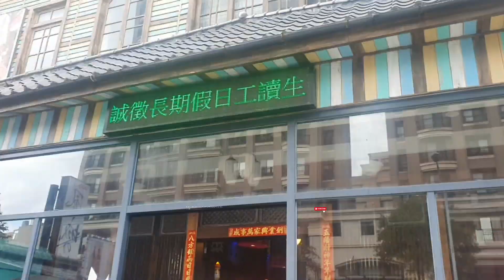Atomy Philippine & Canada Members Tries Moon of The Wind City Restaurant in Taiwan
Thank you Atomy!